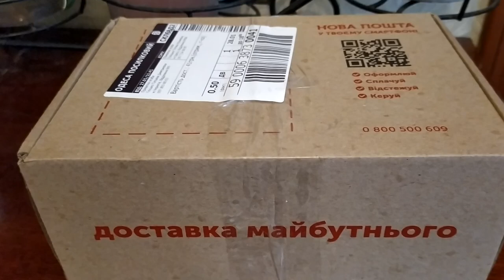Распаковка посылки которая в пути была3 суток на морозе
Время посылки в пути для большинства жителей страны будет составлять ...